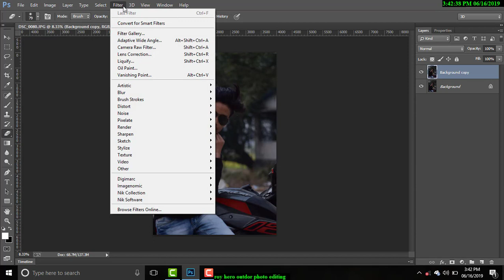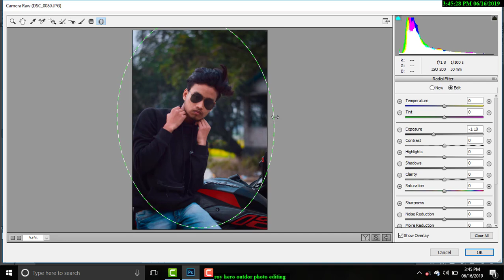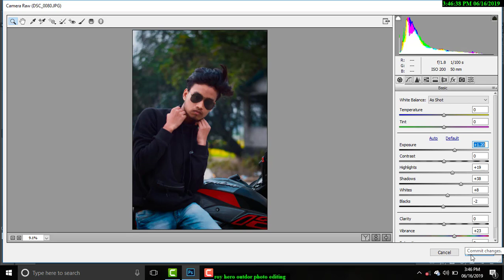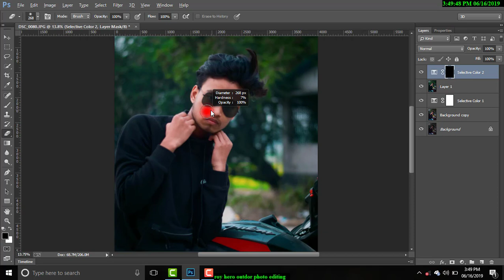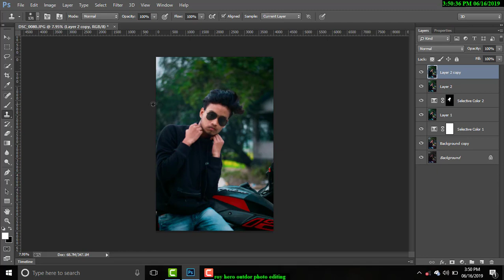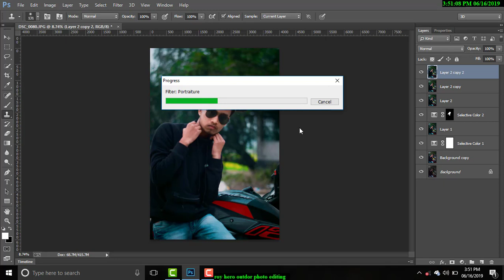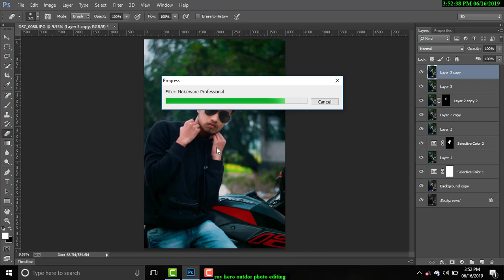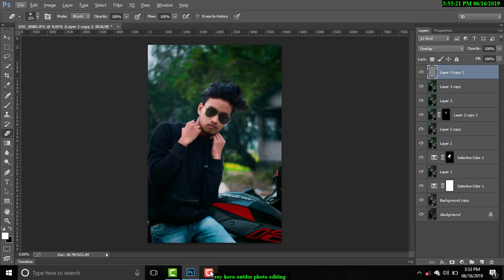Outdoor photo editing / Roy Edit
Hello guys I will show you how to edit outdoor photos